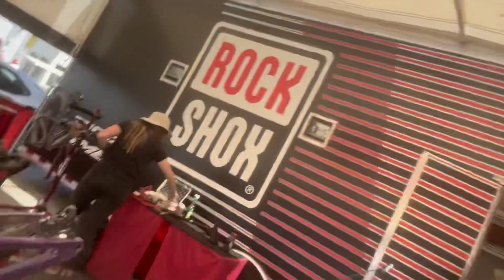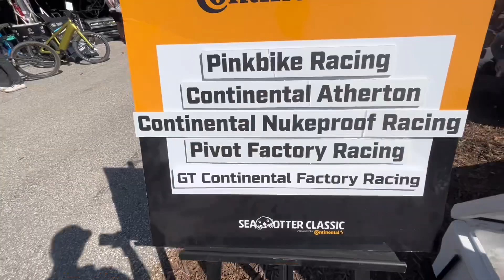Sea Otter Classic day 2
Day to at sea otter classic we got to do Signing sessions, dh practice,wheelie competitions